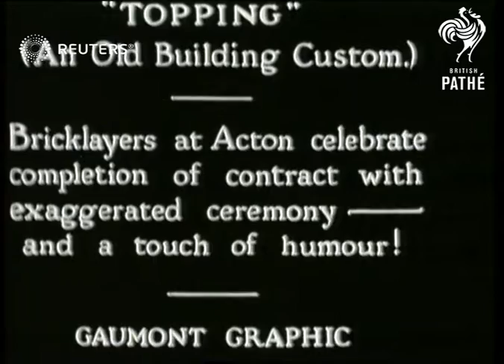BUSINESS / QUIRKY - Brick laying in top hats (1931)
Video Roll Title: Bricklaying in top hats in Action

Full Description:

SLATE INFORMATION: 'Topping' (An Old Building Custom) - Bricklayers at Acton celebrate completion of contract with exaggerated ceremony - and a touch of humour!

Car along carrying passengers in top hats / Passengers tilt top hats to camera/ Passengers, carrying hod and wearing workers overalls with jackets and top hats descend from car / Bricklayers tipping top hats to each other on construction site  / Bricklayers in top hats working on site, carrying bricks in hods, laying bricks, pointing / Bricklayers in top hats waving to camera
Background: Video Roll Title: Bricklaying in top hats in Action